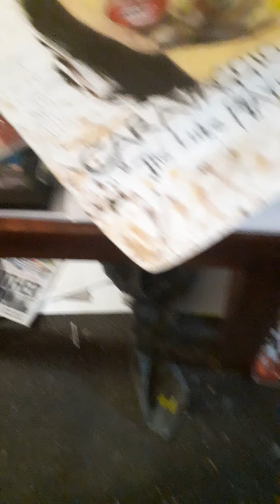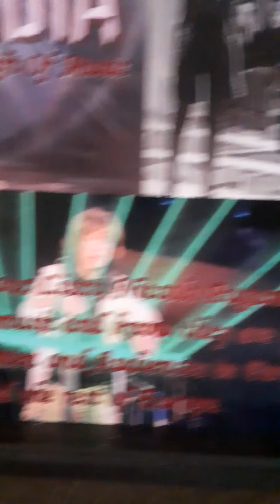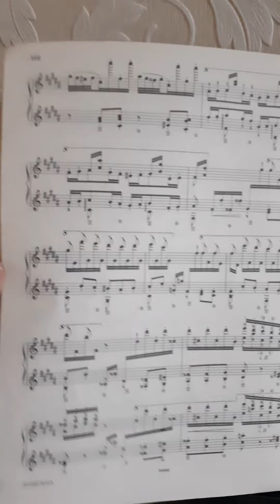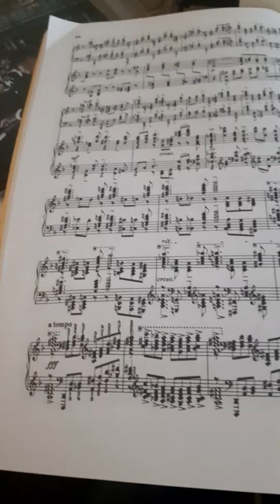Live and Let Dìe.Tony Franz Liszt Amore.The PIANO Player.Tatyana Iskandarova Russian PIANO Teacher